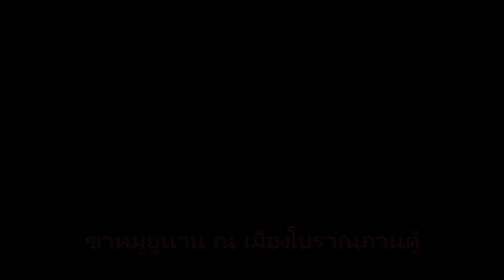Travel Freedom Channel:12 days in Yํunnan # 4 Pork Dish at Guandu Old Town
12 days in Yํunnan # 4 Pork Dish at Guandu Old Town

Guandu
Yunnan pork dish
kunming
yunnan
China